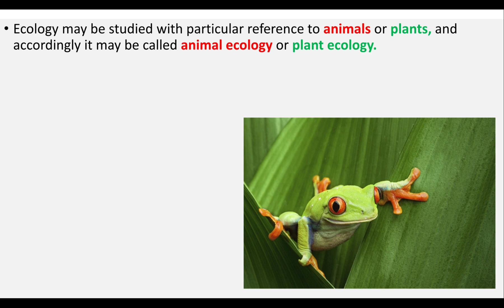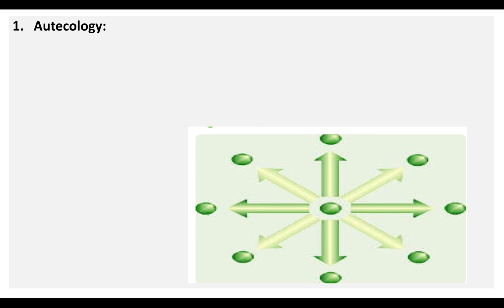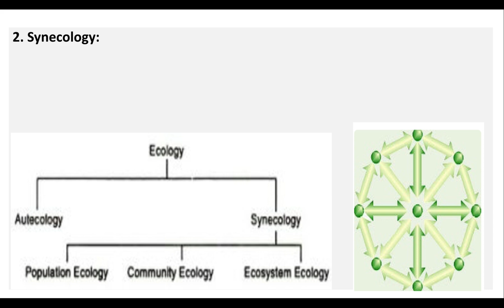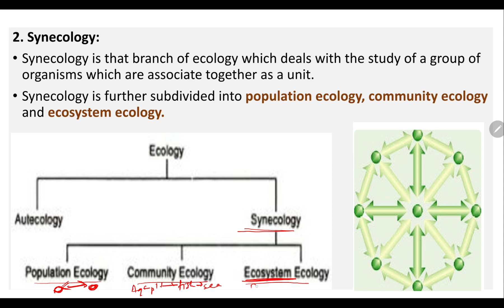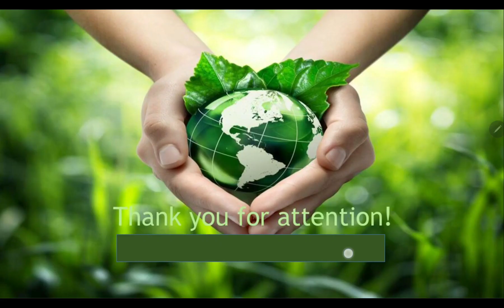What is Autecology and Synecology?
Autecology is the study of the interaction between individual species with their environment. Synecology is the study of interactions among two or more species or a population with their environment. It takes the abundance and distribution of the species into consideration.